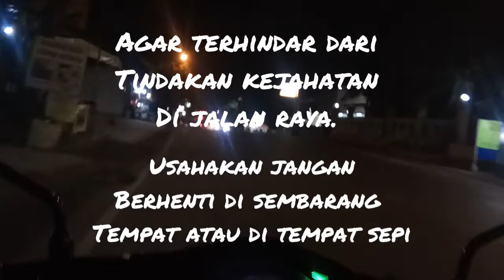Hati-hati berkendara di waktu malam||Osbirin channel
waspada dan berhati-hati Saat berkendara sendirian di malam hari.agar tetap terhindar dari tindak kejahatan di jalanan

Osbirin channel